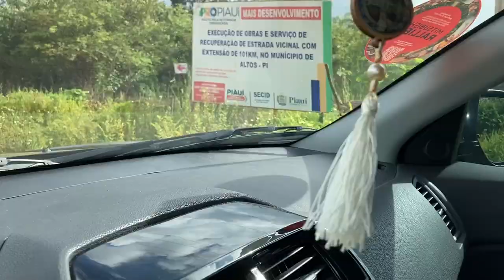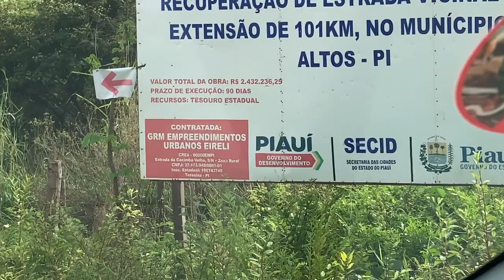Rodovia fantasma no Piauí; promessa não cumprida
Em nosso vídeo de hoje: Rodovia fantasma no Piauí permanece como promessa não cumprida, deixe os seus comentários.  Notícias, comentários e editoriais. Jornalismo e liberdade de expressão. Informações do Piauí, do Nordeste e do Brasil. Toni Rodrigues Além da Notícia. Obrigado.